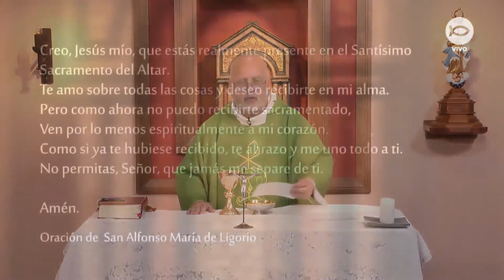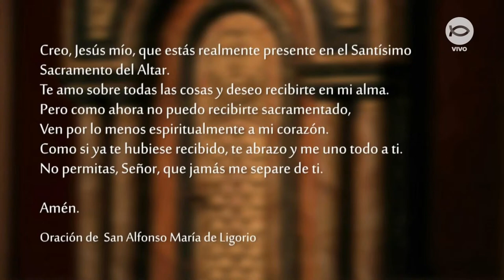Santa Misa - Miércoles 24 de Noviembre 2021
Daniel 5, 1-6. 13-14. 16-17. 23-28

    El rey Baltasar ofreció un gran banquete a mil de sus dignatarios, y bebió vino en la presencia de esos mil. Estimulado por el vino, Baltasar mandó traer los vasos de oro y plata que Nabucodonosor, su padre, había sacado del Templo de Jerusalén, para que bebieran en ellos el rey y sus dignatarios, sus mujeres y sus concubinas. Entonces trajeron los vasos de oro que habían sido sacados del Templo, de la Casa de Dios en Jerusalén, y bebieron en ellos el rey y sus dignatarios, sus mujeres y sus concubinas. Mientras bebían vino, glorificaban a los dioses de oro y plata, de bronce, hierro, madera y piedra.
    De pronto, aparecieron unos dedos de mano humana, que escribían sobre el estuco del muro del palacio real, frente al candelabro, y el rey veía el extremo de esa mano que escribía.
    Entonces el rey cambió de color y sus pensamientos lo llenaron de espanto; se le aflojaron todos los miembros y se entrechocaban sus rodillas.
    Daniel fue introducido en la presencia del rey, y este, tomando la palabra, le dijo: «¿Así que tú eres Daniel, uno de los deportados judíos que el rey, mi padre, hizo venir de Judá? Yo he oído decir que en ti reside el espíritu de los dioses, y que se han hallado en ti clarividencia, perspicacia y una sabiduría superior.
    Yo he oído de ti que puedes dar interpretaciones y resolver problemas. Si tú ahora puedes leer la inscripción y me haces conocer su interpretación, te vestirás de púrpura, llevarás un collar de oro en tu cuello y ocuparás el tercer puesto en el reino».
    Daniel tomó la palabra y dijo en presencia del rey: «Puedes guardar para ti tus dones y dar a otros tus regalos; de todas maneras, yo leeré al rey la inscripción y le haré conocer su interpretación.
    Te has exaltado contra el Señor del cielo: han traído a tu presencia los vasos de su Casa, y han bebido vino en ellos, tú y tus dignatarios, tus mujeres y tus concubinas; has glorificado a los dioses de plata y oro, de bronce, hierro, madera y piedra, que no ven, ni oyen, ni entienden, pero no has celebrado al Dios que tiene en su mano tu aliento y a quien pertenecen todos tus caminos. Por eso ha sido enviada esta mano de parte de él, y ha sido trazada esta inscripción.
    Esta es la inscripción que ha sido trazada: Mené, Tequel, Parsín. Y esta es la interpretación de las palabras: Mené: Dios ha contado los días de tu reinado y les ha puesto fin; Tequel: tú has sido pesado en la balanza y hallado falto de peso; Parsín: tu reino ha sido dividido y entregado a los medos y a los persas».

Salmo  Dn 3, 62-67

Sol y luna, bendigan al Señor.
R. ¡Alábenlo y glorifíquenlo eternamente!

Astros del cielo, bendigan al Señor.

Lluvias y rocíos, bendigan al Señor.

Todos los vientos, bendigan al Señor.

Fuego y calor, bendigan al Señor.

Frío y heladas, bendigan al Señor.

    Jesús hablaba a sus discípulos acerca de su venida:
    Se levantará nación contra nación y reino contra reino. Habrá grandes terremotos; peste y hambre en muchas partes; se verán también fenómenos aterradores y grandes señales en el cielo.
    Pero antes de todo eso, los detendrán, los perseguirán, los entregarán a las sinagogas y serán encarcelados; los llevarán ante reyes y gobernadores a causa de mi Nombre, y esto les sucederá para que puedan dar testimonio de mí.
    Tengan bien presente que no deberán preparar su defensa, porque yo mismo les daré una elocuencia y una sabiduría que ninguno de sus adversarios podrá resistir ni contradecir.
    Serán entregados hasta por sus propios padres y hermanos, por sus parientes y amigos; y a muchos de ustedes los matarán. Serán odiados por todos a causa de mi Nombre. Pero ni siquiera un cabello se les caerá de la cabeza. Gracias a la constancia salvarán sus vidas».